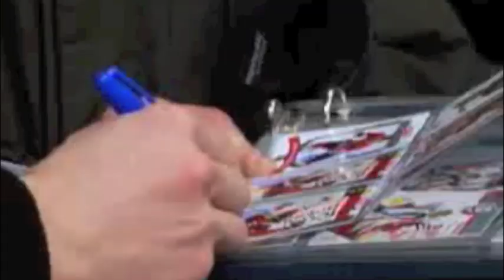Duncan Keith .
2nd time uploading .
Audio was disabled on the last one :P
another video soon today!(: